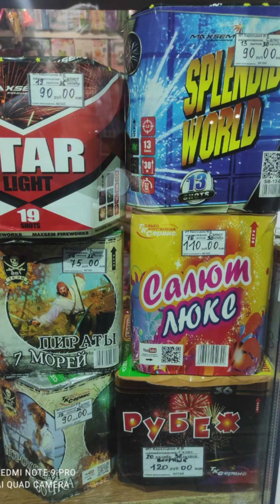вилейка новыйгод опрос салют